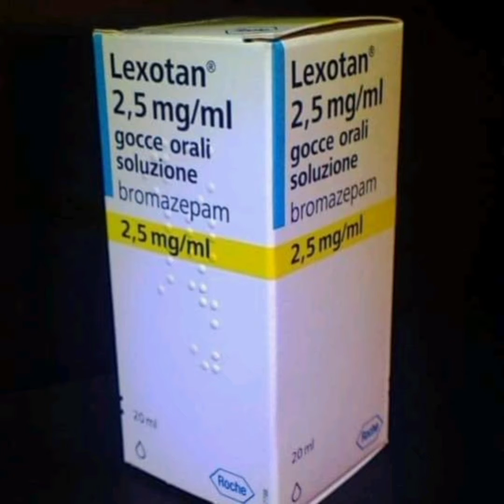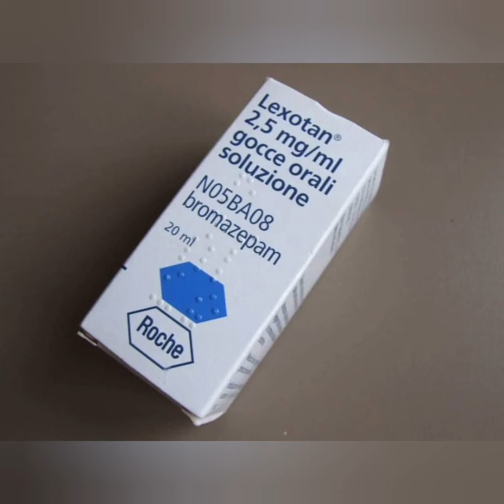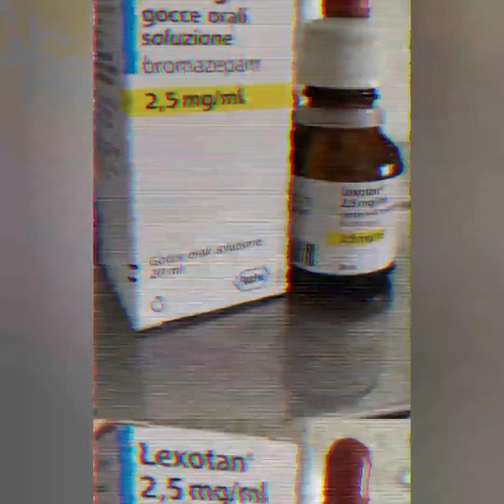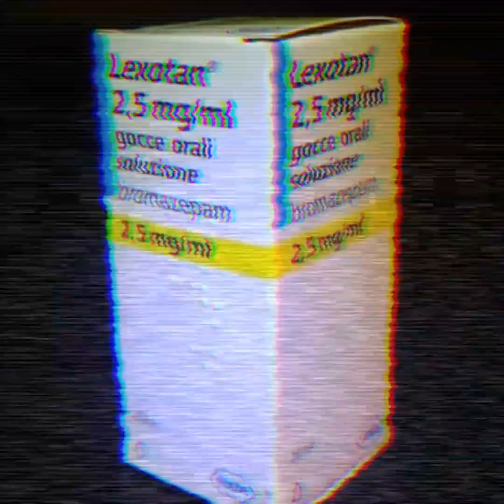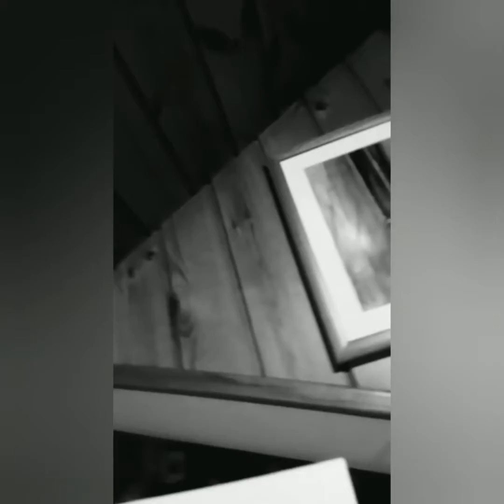Ode al Lexotan di Alessandro Malaspina Pola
Grazie a Filippo, Luisella, Barbara, Irene e Monica della preziosissima partecipazione.